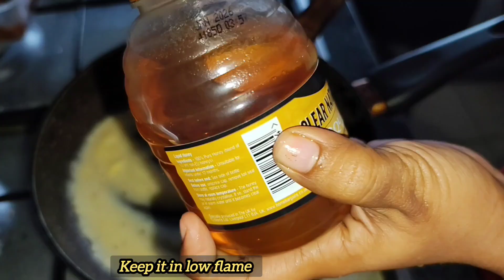Healthy fruit jelly gummybears healthy and easy homemade